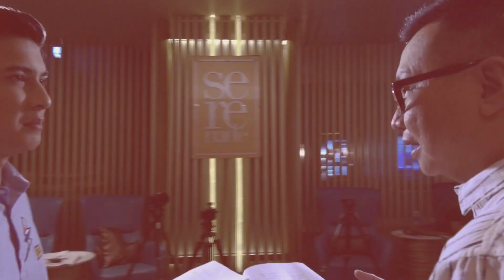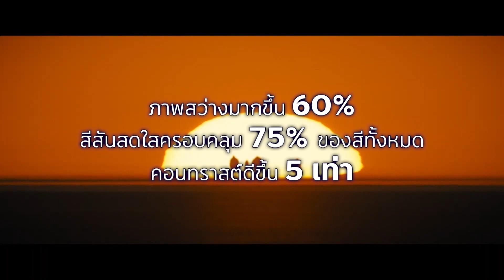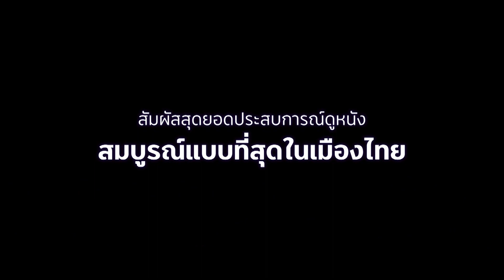สปอยหนัง รีวิวหนังน่าดู l รายการ Celluloid 2023 [EP.7] 1/3